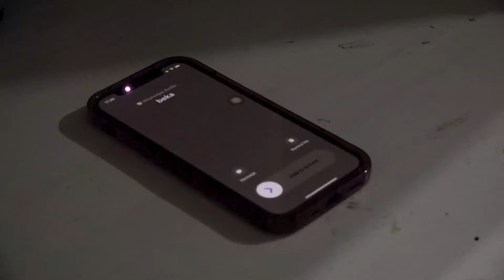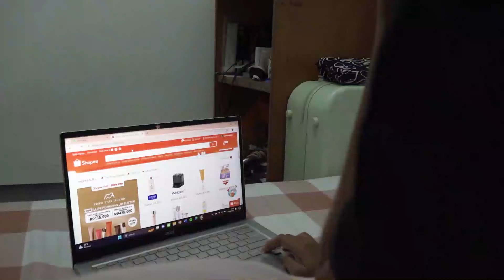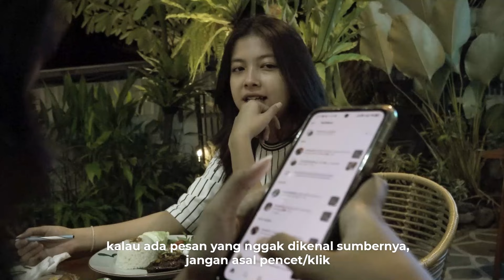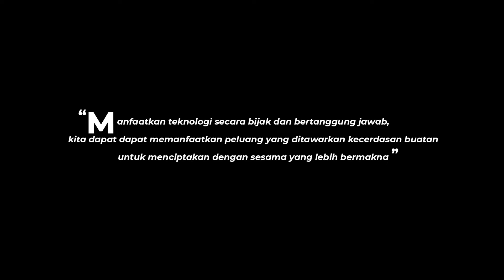"Jangan Asal Klik!" -Paroki St. Yohanes Penginjil, Bondowoso